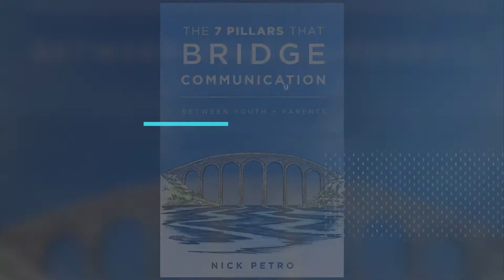Coach Training Promo MPWRD